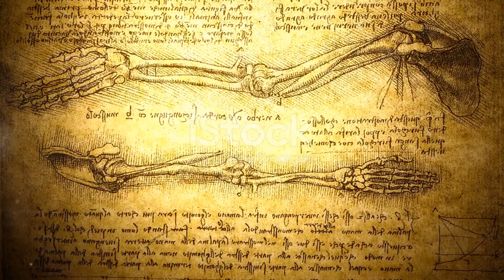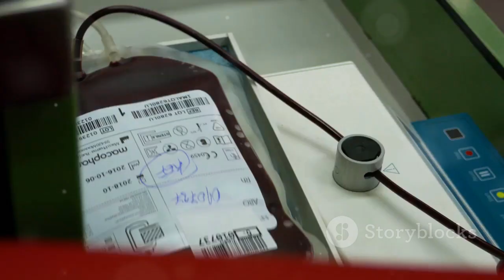Japan’s Universal Artificial Blood: The Future of Transfusions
Discover the groundbreaking potential of universal artificial blood in transforming healthcare! 🌟 In this video, we delve into the significance of blood, historical challenges of transfusions, and the revolutionary breakthrough by Nara Medical University in 2025. Learn how this bio-engineered marvel mimics human blood's key functions without the need for blood type matching, offering immediate transfusions and reducing infection risks. Explore the sophisticated design of artificial red blood cells and their role in oxygen delivery, along with the rigorous safety testing behind this innovation. Join us as we examine how universal artificial blood could save lives, enhance trauma care, and revolutionize medical practices worldwide.